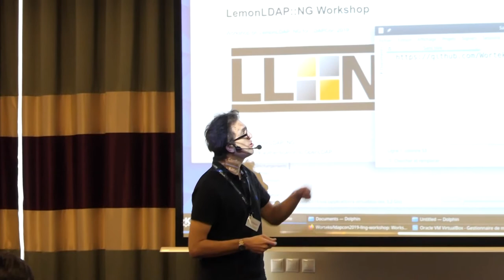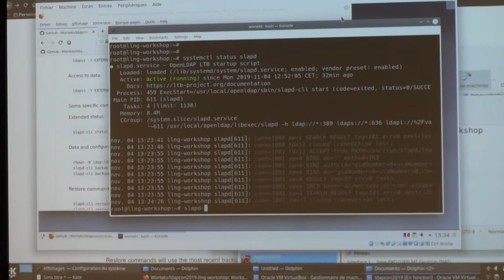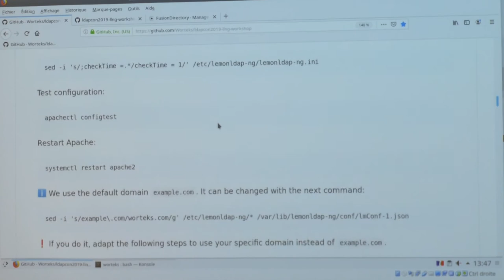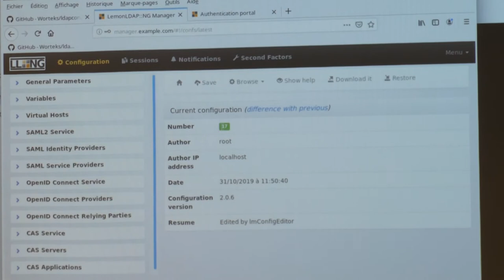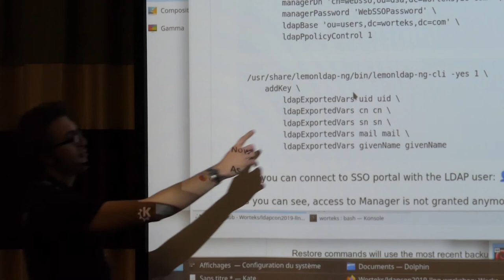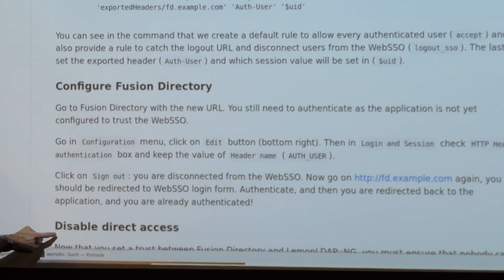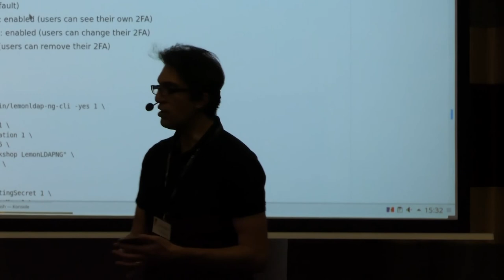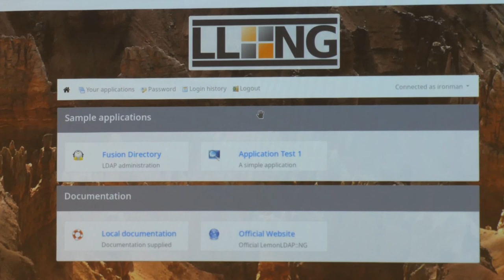Set up Single Sign On, Access Control and Second Factor Authentication on web application with Lemon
This is a recording of the workshop  "Set up Single Sign On, Access Control and Second Factor Authentication on web application with LemonLDAP::NG ", presented at LDAPCon 2019 by Clément OUDOT